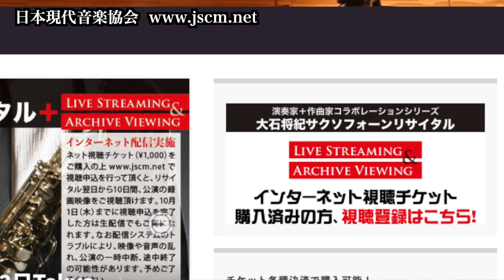10/2「大石将紀サクソフォーンリサイタル」いよいよ | 現音エアー特別編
演奏家＋作曲家コラボレーションシリーズ「大石将紀サクソフォーンリサイタル」
+ Live Streaming & Archive Viewing

2020年10月2日（金）18:30開場 19:00開演
Tokyo Concerts Lab.（東西線「早稲田駅」2番出口下車6分）

▼全曲新作初演
梅本由紀／行先のわからぬまま放たれる光のように（ソプラノ）
板津昇龍／Prayer for Sichuan（アルト）
大平泰志／shambhavi（アルト）
ロクリアン正岡／メロディーは円運動がお好き（テナー）
遠藤雅夫／フリージング ワンノート サンバ（アルト）
三宅康弘／ドリップコーヒー（テナー）
赤石直哉／Fake Echoes（バリトン）
佐藤昌弘／Entr’acte（ソプラノ）

【インターネット配信】
ネット視聴チケット（¥1,000）をご購入の上こちらで視聴申込みを行って頂くと、リサイタル翌日から10日間、公演の録画映像をご視聴頂けます。10月1日（木）までに視聴申込みを完了した方は生配信でもご覧になれます。

座席チケット　全自由席　※未就学児入場不可
一般2,500円 、学生1,000円
クレジットカード、コンビニ払い、キャリア決済、銀行振込、Pay-easyで購入可
電話で購入 ⇒ 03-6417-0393（日本現代音楽協会／月－金 10:00－17:00）

▼感染症予防対策ご協力のお願い
・発熱、咳等の症状がある場合は来場をお控えください。
・混雑を避けるため入退場時にお待ちいただく場合があります。
・入場時、ご来場者の個人情報をご記入頂きますので予めご了承ください。会場へ提供 致します。
・入場時検温を行います。37.5℃以上の発熱等の症状がある場合は入場をお断りさせ て頂きます。
・会場内ではマスクの着用をお願いします。
・入場後感染が疑われるような症状等が見受けられる場合、必要に応じてご退席頂く

主催：特定非営利活動法人日本現代音楽協会（国際現代音楽協会日本支部）
後援：一般社団法人日本音楽作家団体協議会、一般社団法人日本作曲家協議会
協力：洗足学園音楽大学

大石将紀（おおいし・まさのり）東京藝術大学、同大学院修了後文化庁派遣芸術家海外研修員として渡仏しパリ国立高等音楽院入学。2008年帰国、東京オペラシティ財団「B→C」出演。現代音楽、クラシックを中心にコンサート活動、ラジオ、テレビ出演、TVCM録音、地域創造の支援アーティストとして全国でコンサートやアウトリーチを展開するなど幅広く活動中。2014年「東京現音計画」で第13回サントリー芸術財団佐治敬三賞受賞。現在東京藝術大学、洗足学園音楽大学、大阪音楽大学各講師。